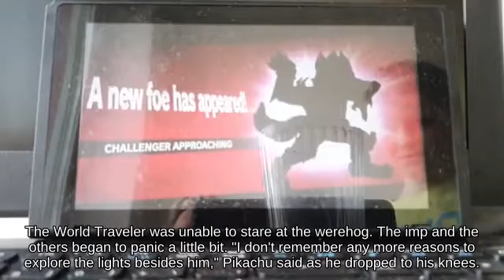Newcomer Olimar near 75m below Priority Luigi's Mansion || Super Smash Brothers Melee🧜‍♂️🚵‍♀️